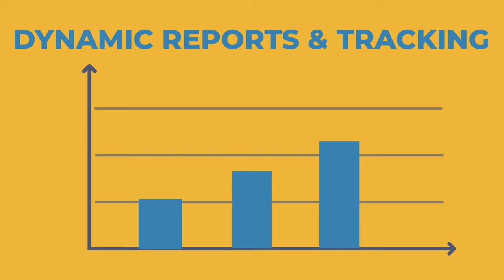Casino Compliance Training Made Simple | WebCE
Protect your casino from crime and fraud ​by creating a complete training program including Title 31 AML, cybersecurity, responsible gaming and more.

We make it simple with dynamic admin tools and reporting services on one convenient platform. Go beyond casino requirements, grow your team with WebCE